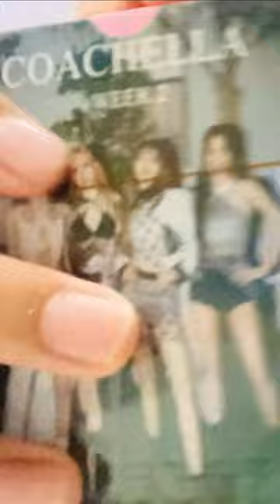I ordered Blackpink limo cards on Lazada. 🖤💓